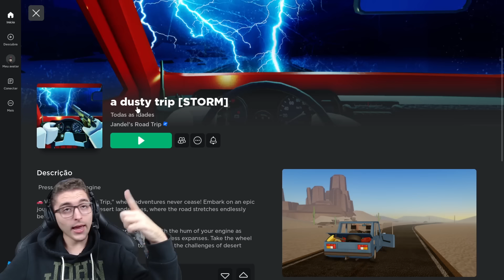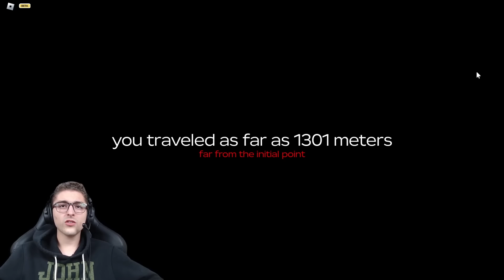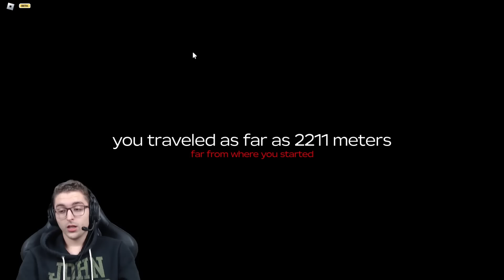JOGUEI "A DUSTY TRIP" NO ROBLOX... e só passei raiva kkkkkk 😠😂